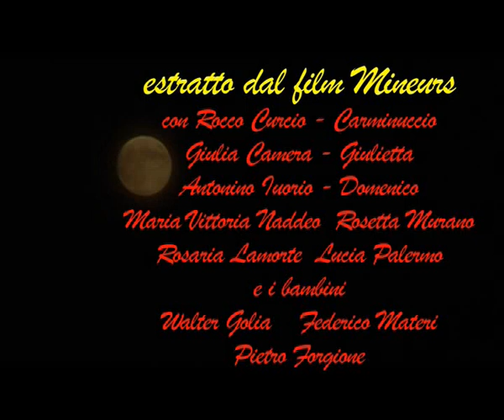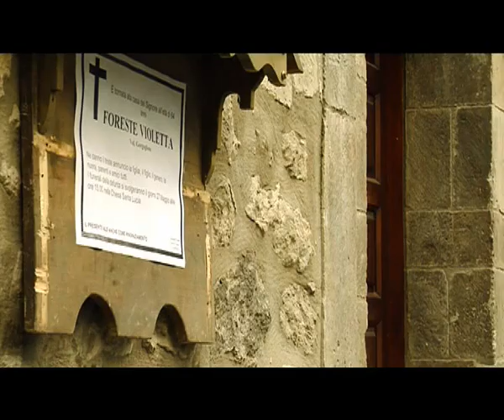Mineurs sequenza Il sogno di Giulietta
E' la sequenza, tratta dal film Mineurs di Valeria Vaiano e Fulvio Wetzl, regia di Fulvio Wetzl, che non è più presente nella versione uscita nelle sale. Racconta, sulla scorta degli scritti poetici di Leonardo Sinisgalli, grande poeta lucano, la vicenda di Giulietta, anziana signora che sogna il marito Carminuccio. Il marito defunto le chiede di fargli pervenire il necessario per radersi. Giulietta obbediente prepara tutto il necessario e lo porta alla camera ardente di un amica appena morta, perché sia inserito nella bara...
A questo si alternano i giochi di un gruppo di bambini che si contendono con alcuni cani, sul sagreto di una chiesa, un grande osso di castrato per giocarci a pallone. Due vicende che ben denotano la vita, l'atmosfera, le superstizioni e la religiosità in un piccolo paese del sud Italia